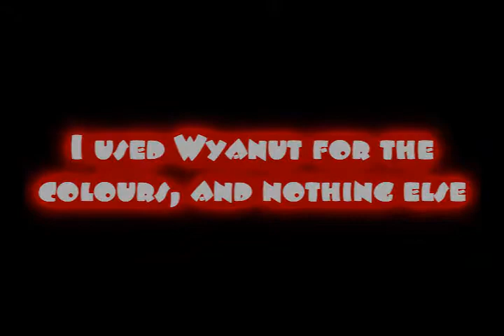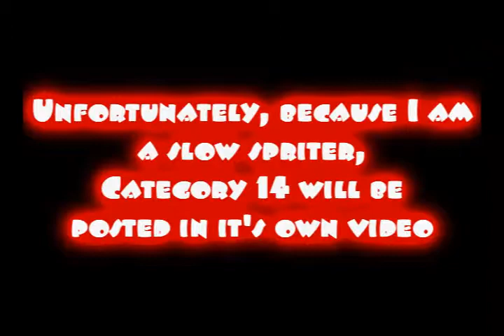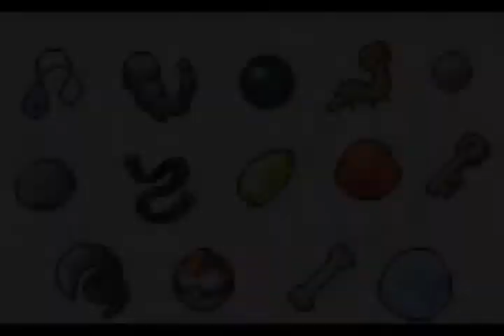MegaPokeManiac's Entry to Bestcrittercare's Sprite Contest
Here are my entries!
Btw, BCC has been hacked, so this contest may not be resolved for a while. On the other hand, it may not be resolved at all. If you do watch this, BCC, if you want a list of sprites used, just tell me and I'll write them in the description.